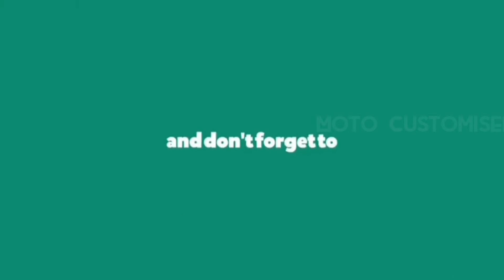ntroq new sticker modifications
hello everyone ..!!🙋
welcome back to Moto customiser YouTube channel .

The ntroq 125 2018 modle getting littel  sticker modification

Yes, typically at MOTO CUSTOMISER, we   do full car wraps.AND GFX WORKS AND PPF

If you watch MOTO CUSTOMISER  videos for the dance moves then this one is for you, look out for MDK'S WORK

 Our SHOP  INSTAGRAM NAME :
 ROMAN RIDERS CAFE

ppf (PAINT PRITECTION FLIM)

 WRAPPPING

 Keywords  Search Volume  Trend   Average CPC (USD)  Competition

tvs ntorq 125 race xp
tvs ntorq 125 mileage test
tvs ntorq 125 top speed